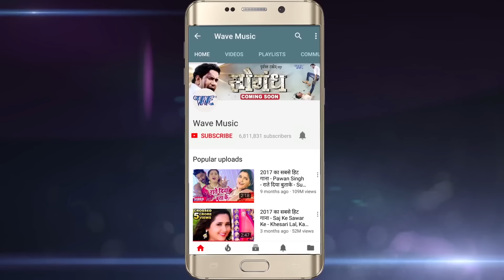Pramod Premi Yadav का सुपर हिट चईता - महुआ बिना अइहा गोरी - Mahua Chuae Chait Me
Album :- Mahua Chuae Chait Me
Song :- Mahua Bine Aiha Gori Bhorhariye Me
Composer :- Hans Raj Railhan
Video Director :- Rishi Raj